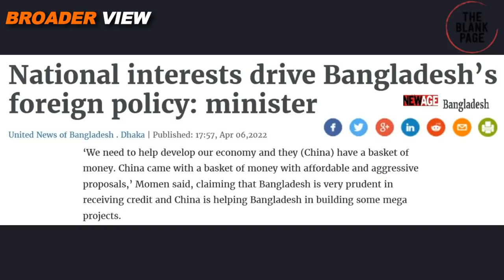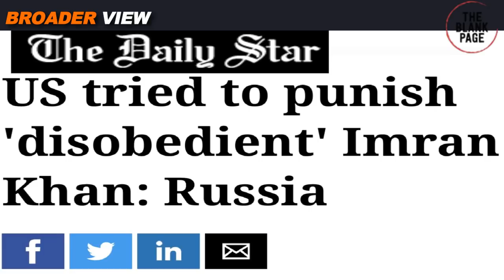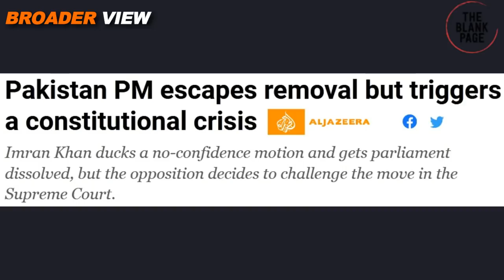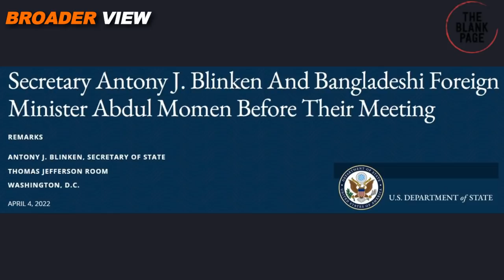BANGLADESH REFUSED TO FACILITATE AMERICA AGAINST CHINA | WHAT PAKISTAN OPPOSITION WANTS TO DO?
Bangladesh foreign minister has said that the foreign policy of Bangladesh is driven by national interests and we don't believe in camp politics. Which means despite of all the US pressure Bangladesh is still neutral in US China cold war. Meanwhile importedgovernment is the top twitter trend in Pakistan amid vote of no confidence against Pakistan PM ImranKhan. Watch details in BroaderView Episode 910.